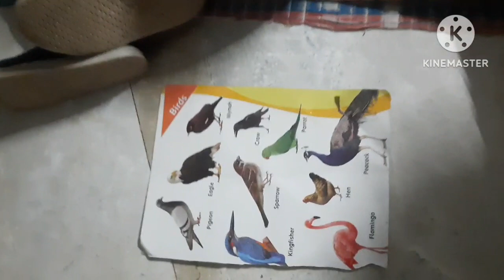cute bache Kel rahe hain🤹‍♀️⚽️🎈or par rahe hain📚📚